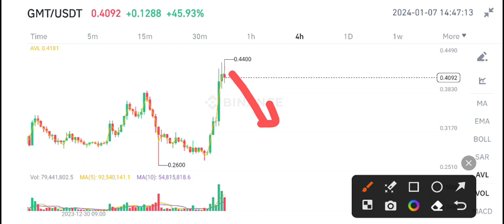STEPN GMT Today News! GMT Price Prediction